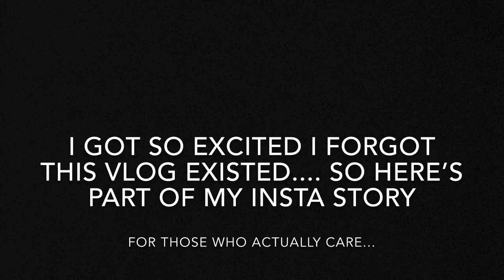Shawn Mendes The Tour Vlog (Sydney) || First Time Seeing Shawn!! Vip Experience!